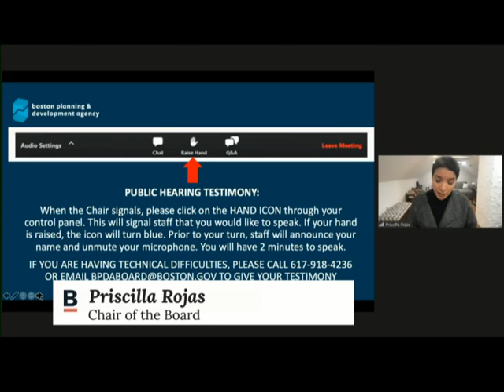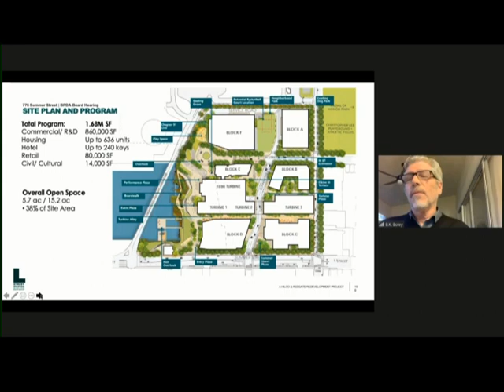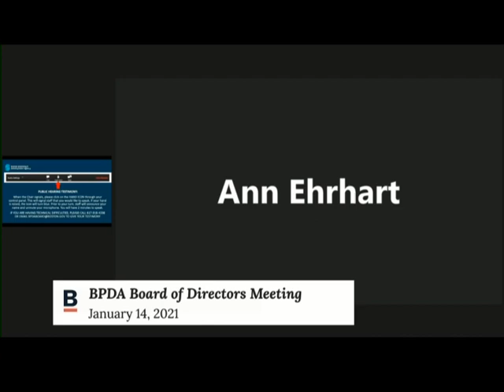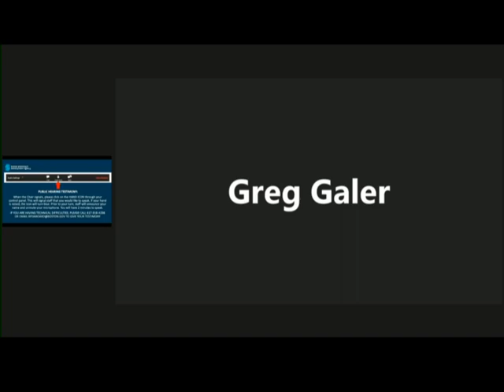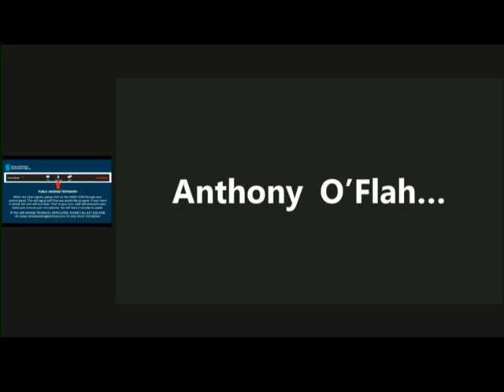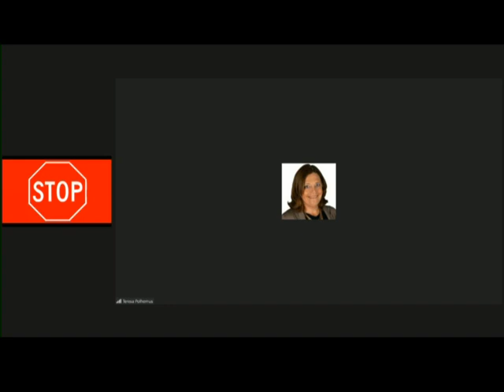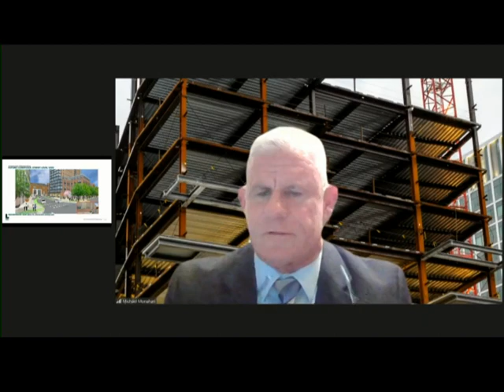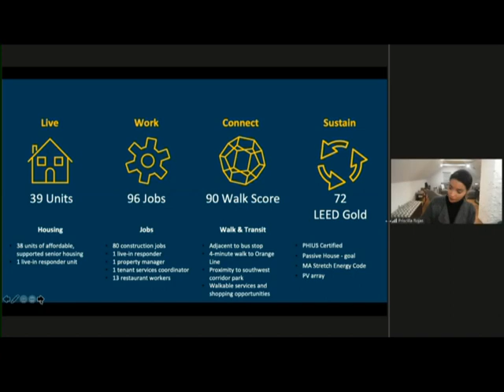BPDA Board of Directors Meeting 1-14-21 (Part 2 of 3)